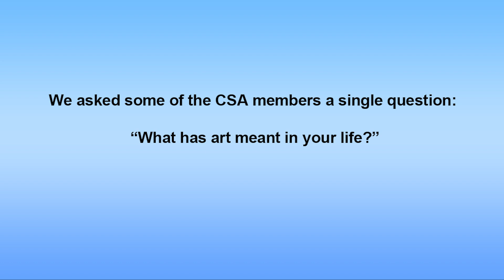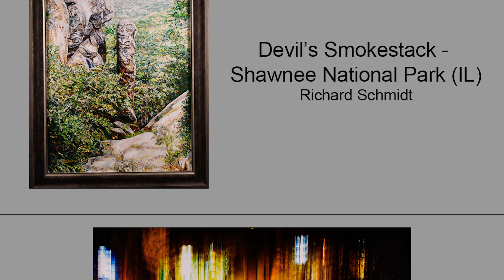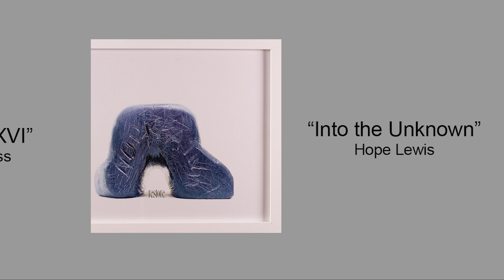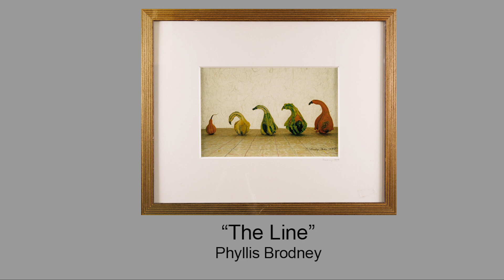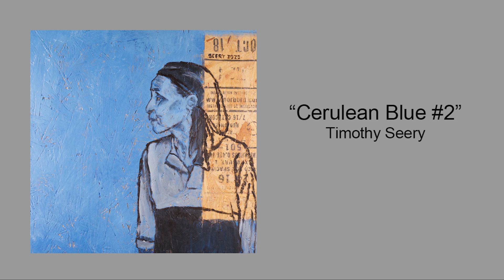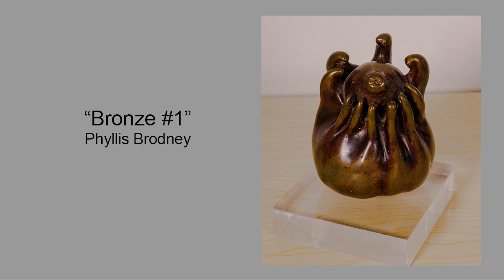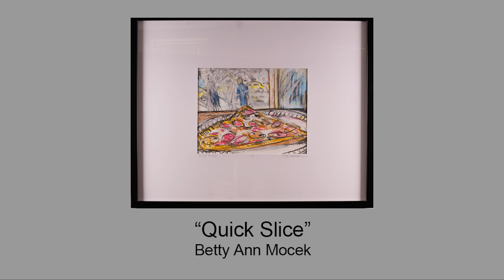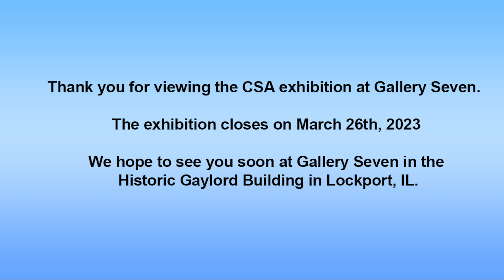Chicago Society of Artists Member Exhibit 2023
The Annual Chicago Society of Artists Member Exhibit at Gallery Seven in Lockport IL, March 2023